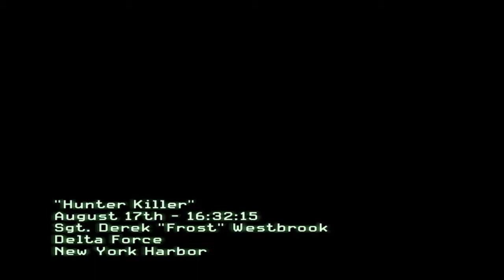COD MODERN WARFARE 3 PART 2(PC,XBOX360,PS3)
Call of Duty: Modern Warfare 3 is the next chapter in the best-selling Call of Duty first-person shooter action series. Modern Warfare 3 is a direct sequel to the previous game in the series, Call of Duty: Modern Warfare 2. The game will continue the campaign storyline in which the US forces struggle against an invasion by the Russian Federation following the framing of an undercover US agent in a terrorist attack on Moscow. Not only does the game contain classic Call of Duty multi-character control, but Call of Duty: Modern Warfare 3 contains deep multiplayer support, including two-player co-op Survival mode. The game will also contain all-new kill streak categories and customizable strike packages that offer you more options to find the style that fits you best.